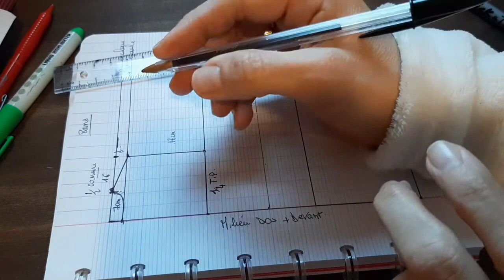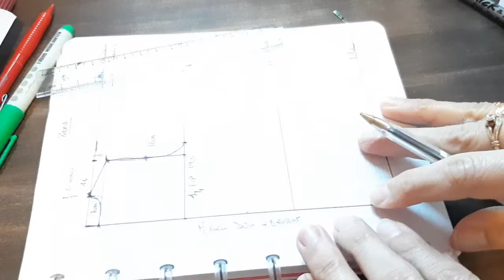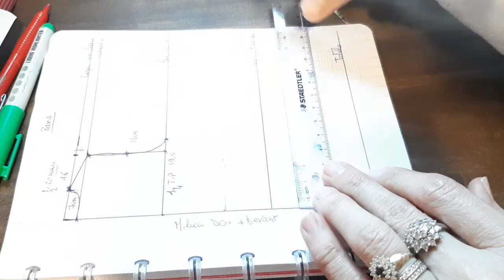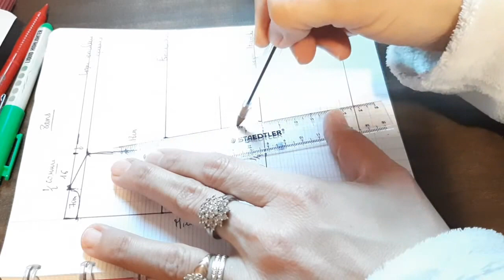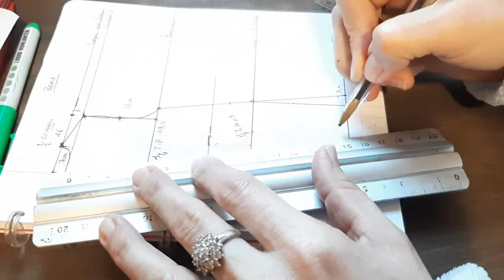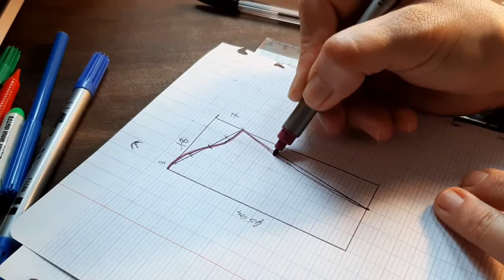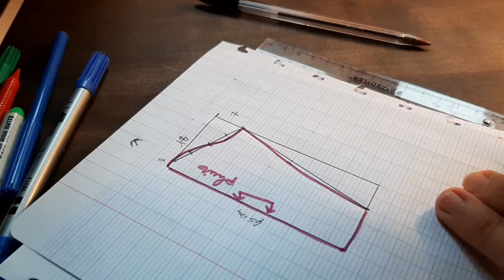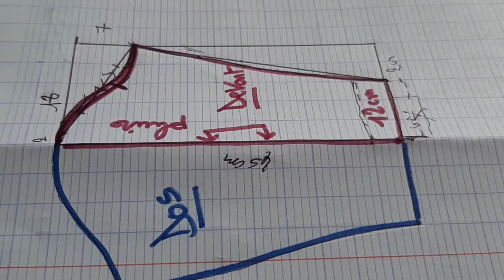[PATRON]- Pyjama 2 pièces, patron haut (8ans)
Je ne suis encore qu'une petite abeille ouvrière qui cherche à partager mon savoir et recevoir celui des autres, c'est pourquoi je t'invites à commenter ma vidéo, partager cette vidéo pour augmenter la colonie de ma ruche et aimer pour me montrer ton soutien ce qui me réconforterai beaucoup :)

Sur cette chaîne j'essaierais d'alterner régulièrement entre le crochet et la couture.

Je m'excuse pour les fautes de frappes et d'orthographe, une fois le montage fini je n'ai pas la force de me relire, mais je vais essayer d'y faire plus attention ^^